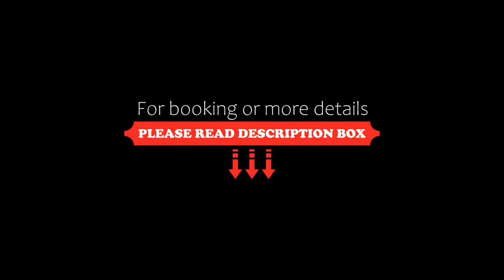Tiglio Vieste, Vieste, Italy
About Property:
Tiglio Vieste offers accommodation in Vieste, a 10-minute walk from the sandy beach Pizzomunno. Umbra Forest is 15 km away.
Some units have a dining area and/or terrace. Some units also have a kitchenette, equipped with a fridge. Every unit has a private bathroom with a bidet.
Tiglio Vieste also includes a barbecue. Guests can enjoy a meal at the on-site restaurant or a drink at the bar.
Vieste Harbour is 3 km from Tiglio Vieste, wh...
Property Type: Hotel
Address: Località Macchia di Mauro, 7, 71019 Vieste, Italy
Searching For
1. Tiglio Vieste - Vieste - Italy
2. Tiglio Vieste - Vieste - Italy Address
3. Tiglio Vieste - Vieste - Italy Rooms
4. Tiglio Vieste - Vieste - Italy Amenities
5. Tiglio Vieste - Vieste - Italy Offers and Deals
Audio Credit:
Track Title: Blank Slate
Artist: VYEN